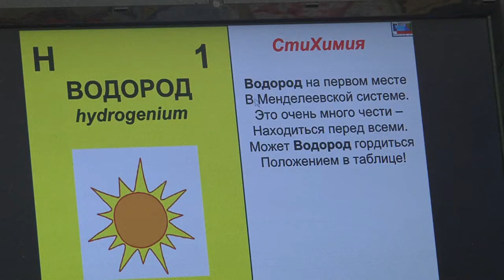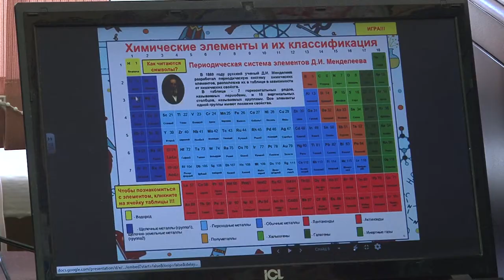Ученики школы № 11 - победители "Школы проектов"